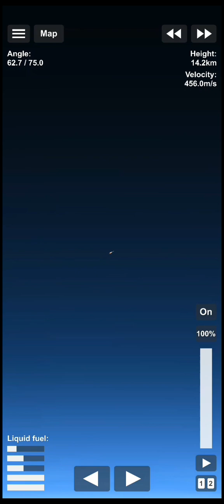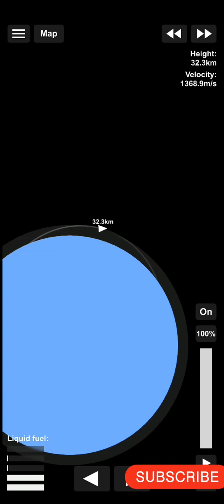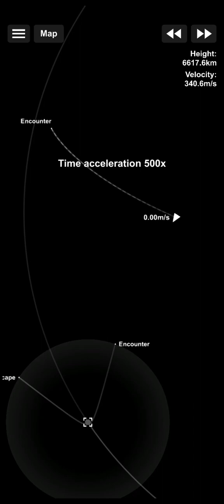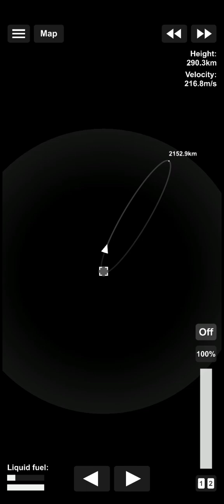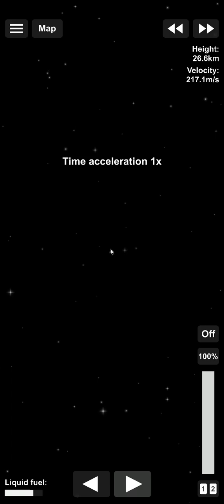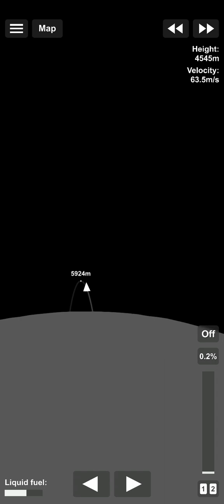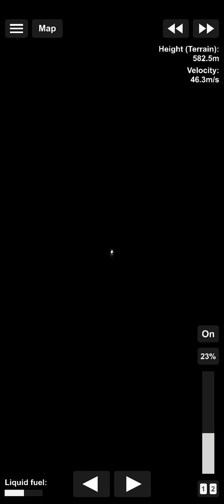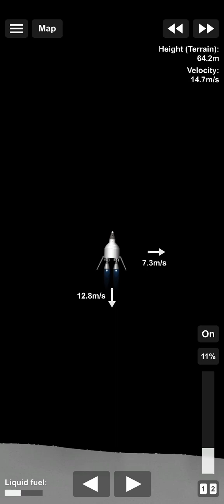Chandrayan 3 in SFS 🤯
Hey Guys ! This is Vishal here in this video I go on moon in SFS by Chandrayaan-3
Chandrayaan-3 is successful mission of India
proud of India